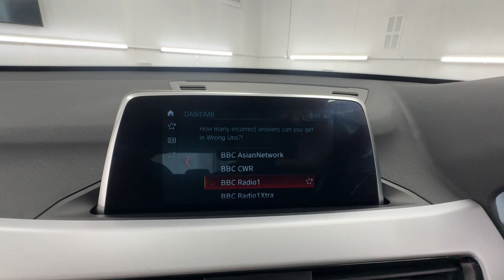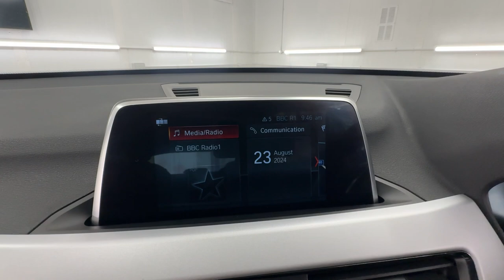Country Car Barford Warwickshire BMX X1 for sale at Country car Barford